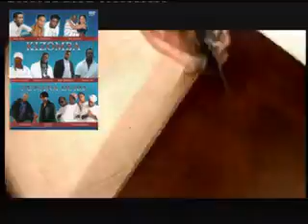Kizomba & Funana Duko - DVD 3